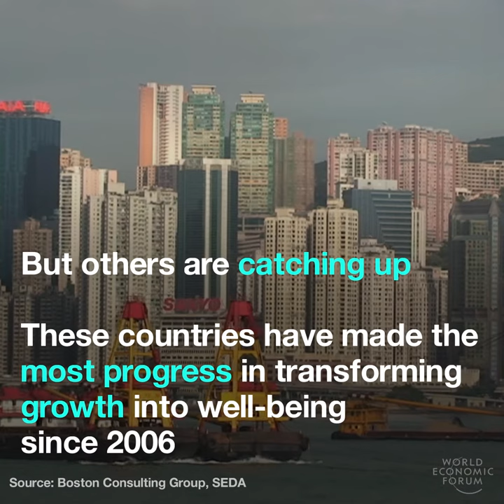257 Which countries are best at converting economic growth into well being